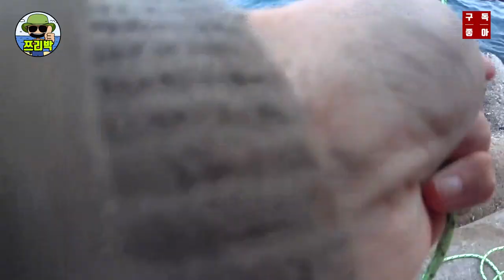[ 쯔리박(つり朴) ] 도루묵! 속초에서 지금 가장 핫한 포인트! (도루묵통발,도루묵)